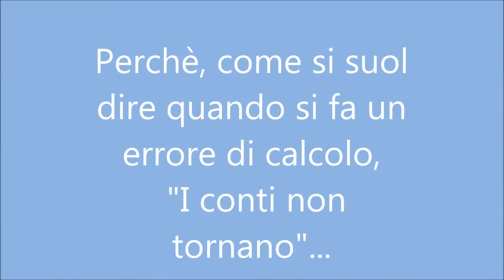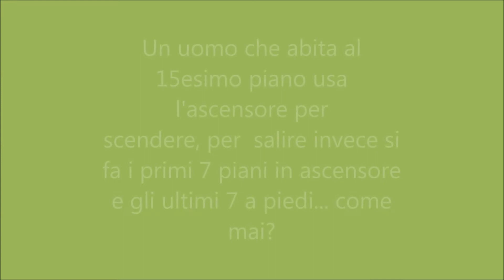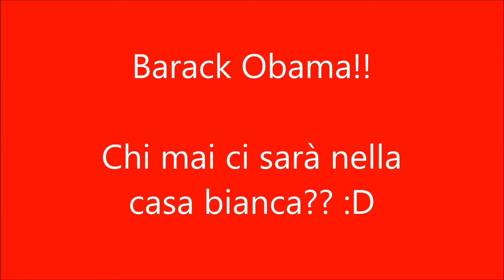Indovinelli fantastici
Ecco l'inizio di una nuova saga! Spero vi piaccia :)